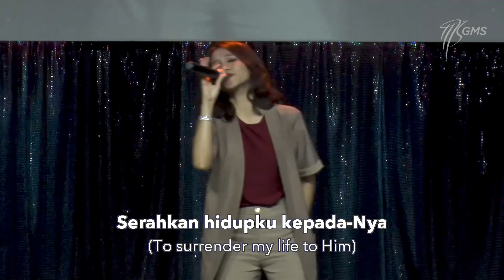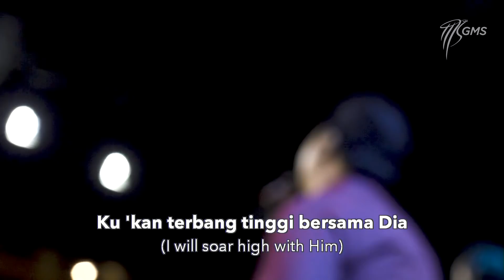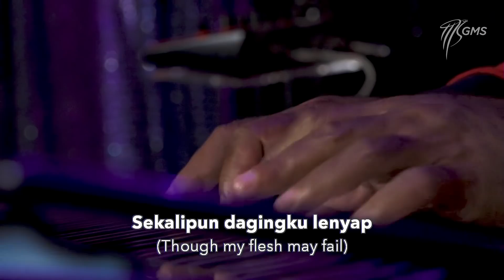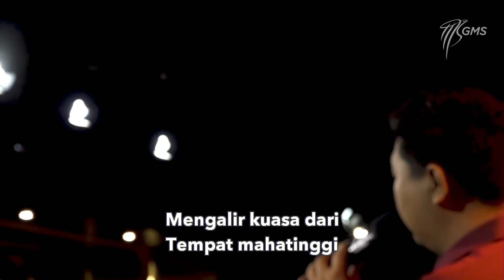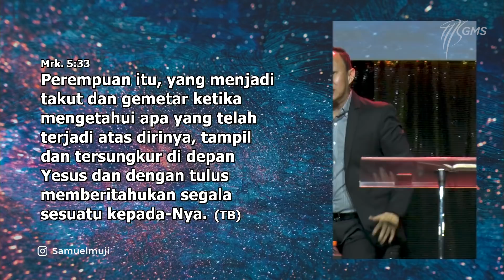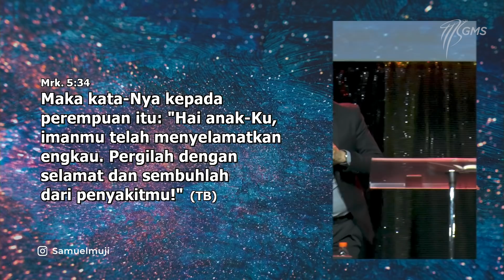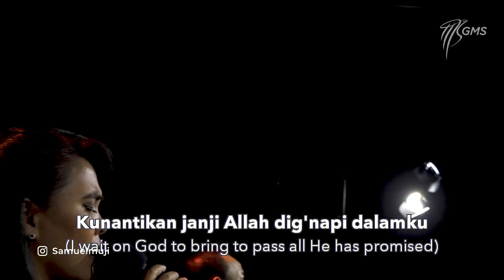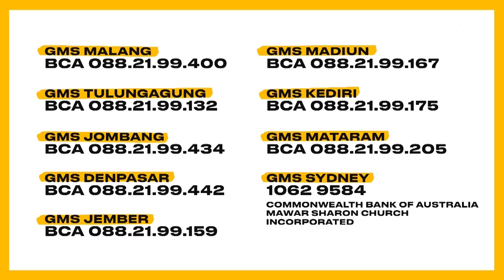Ascension Day Service May'21 ,2020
*Rekaman ibadah dilakukan sebelum masa Pembatasan Sosial Berskala Besar (PSBB).